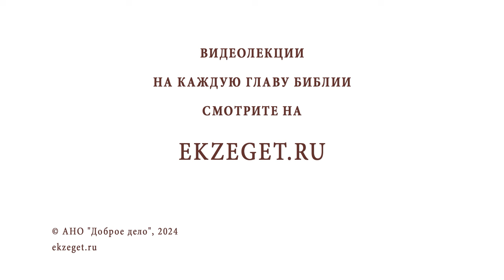ДОПУСТИМО ЛИ ДЕЛАТЬ ПОМЕТКИ НА ПОЛЯХ ПРИ ЧТЕНИИ БИБЛИИ? Иеромонах Анастасий (Байков)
Команда Экзегет.

В сегодняшнем видео на библейском портале Экзегет иеромонах Анастасий (Байков), насельник Свято-Успенского Псково-Печерского монастыря, отвечает на вопрос: "Допустимо ли делать пометки на полях при чтении Библии?"

🔸  Пометка важных мест в Библии
🔸  Евангелие с пометками Достоевского
🔸  Евангелие с выделенными словами Христа